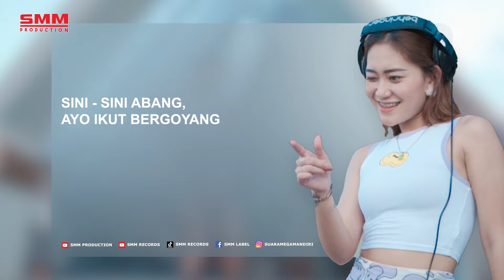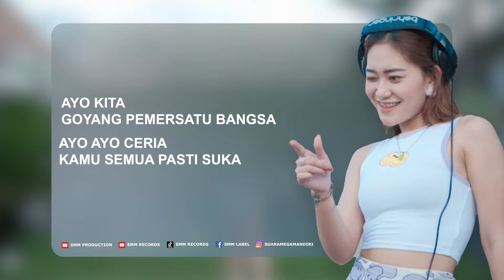Vita Alvia - Goyang Pemersatu Bangsa (OFFICIAL LYRIC)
Title              : Goyang Pemersatu Bangsa
Artist            : Vita Alvia
Songwriter   : Ipoenk ZA
Arr                 : Ipoenk ZA

Aktivasi RBT Reff :
Telkomsel     : Ketik   GPBBY      kirim ke 1212
3 RBT             : Ketik     10003880    kirim ke 1212

Aktivasi RBT Song :
Telkomsel     : Ketik   GOPIG      kirim ke 1212
3 RBT             : Ketik     10003881    kirim ke 1212

Download Original Audio :
Link on itunes     :